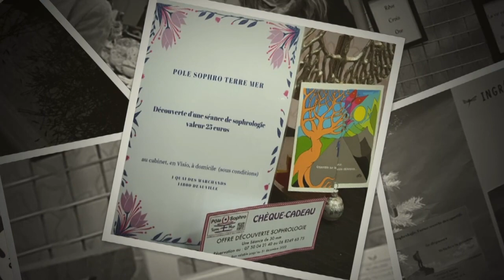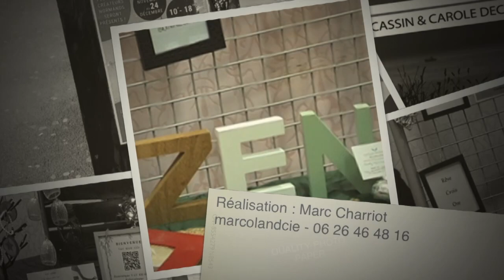La Galerie de Noël des Créateurs 21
Jusqu’au 24 décembre 2021, rendez-vous sur le Stand du Pôle Sophro Terre-Mer, dans la Galerie des Mathurins de Lisieux (à côté du Monoprix) transformée en Galerie de Noël des Créateurs.